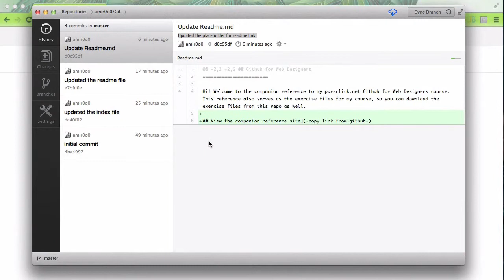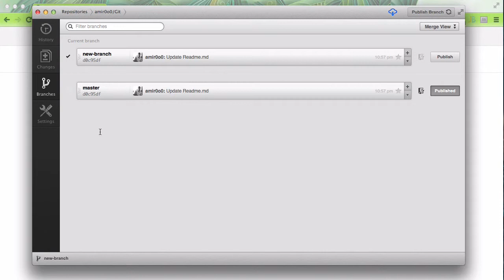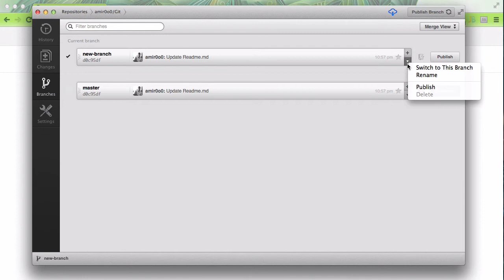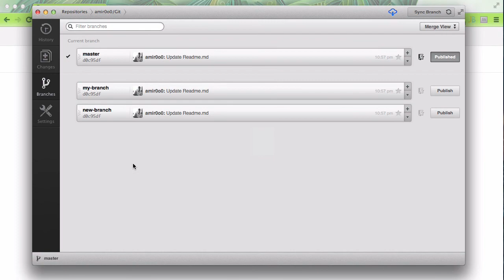۲۸- ساخت شعبه در Github گیت هاب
در این سری از آموزشها قصد من این است که شما را با مبحث Github آشنا کنم. برای دیدن تمام قسمتهای آموزشی روی Playlist ها کلیک کنید و آموزش Github را انتخاب کنید.